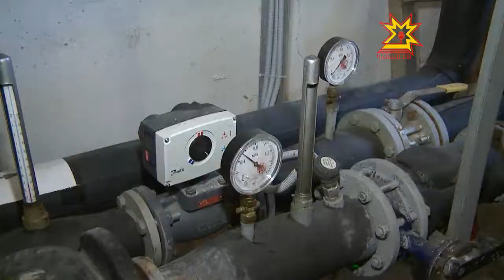2013 çулта Раççейре каллех шалу ÿсмелле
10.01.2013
Экономика министерствин эксперчĕсем çирĕплетнĕ тăрăх, ĕç укçипе тупăш виçи 3 тулли 7 вуннăмĕш процент таран хăпармалла. Çулталăк пуçламăшĕнчен Раççейре тÿлекен чи пĕчĕк шалу виçи 5 пин те 205 тенкĕпе танлашать.